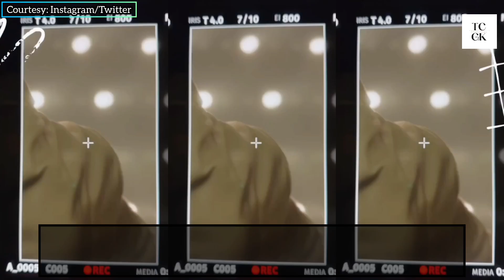Ranveer Singh attended Tiffany and Co event in New York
Hello, This channel is all about Celebrity news updates.
Credits :- The Photos used in the video are not mine.